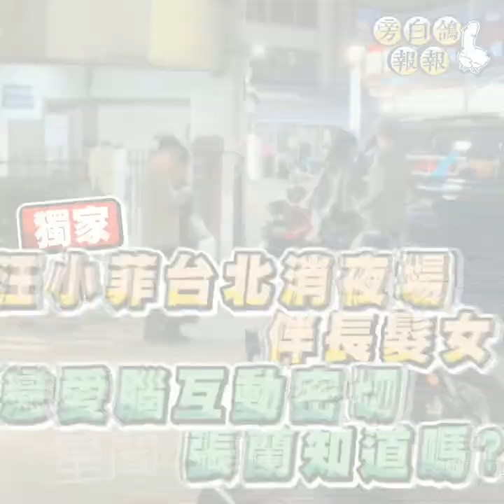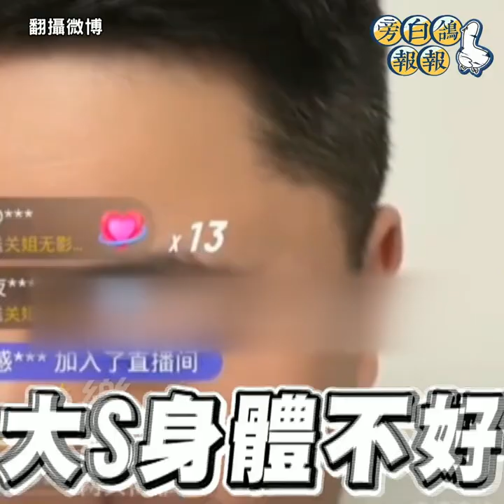大S前夫汪小菲又換妹！「來台幽會長髮妹」被拍 疑喝茫畫面曝｜三立娛樂星聞